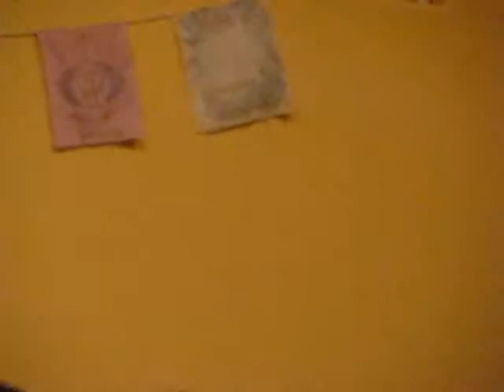She is Boundless, by Mary Isis-Live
Live at Ramshala, in Kalapana, Big Island.